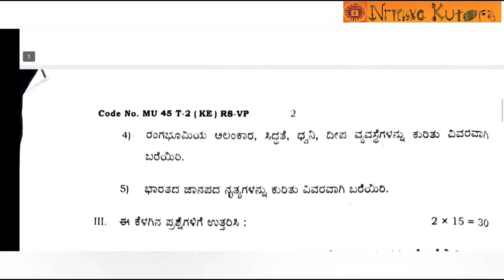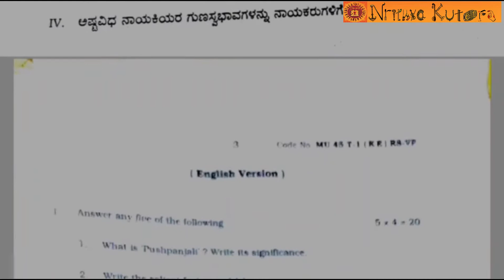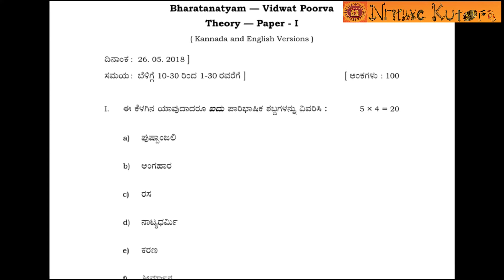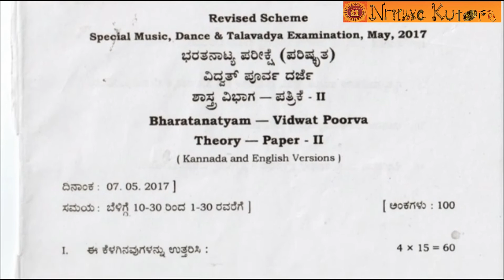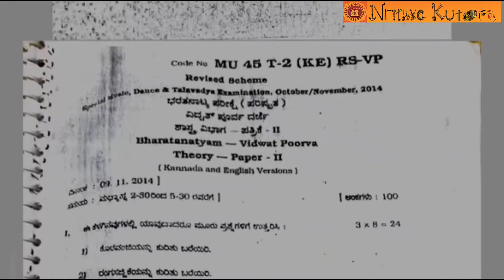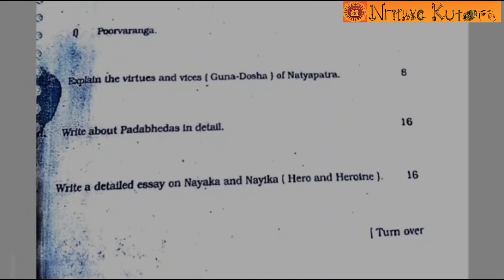KSEEB Pre vidwath Bharatanatyam dance exam | theory papers | kannada and english papers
This video contains the previous year theory question papers of KSEEB Bharatanatyam Pre vidwath Examinations.

You can also find other practical and theory exam question papers of other levels (Senior, Pre Vidwath and Post Vidwath) in our channel.

For Junior, Senior and Vidwat Bhararatanatyam
training, Contact Deepa Bhat, Artistic director of Nrithyakuteera (R), Center of Performing arts.

Seeking all your support and guidance in this journey of learning and sharing knowledge with dance enthusiasts.

KSEEB
Junior dance theory - english and kannada version
Junior drushya gnana exam - Kannada
Junior Practical exam P1 n P2 - Kannada

Senior dance theory -
Kannada and english version
Senior dance practical - Kannada version

Vidwat poorva - practical papers
Vidwat poorva - theory papers

vidwat Antima/final practical papers
vidwat Antima / Final theory papers